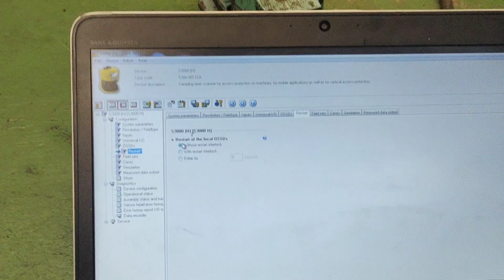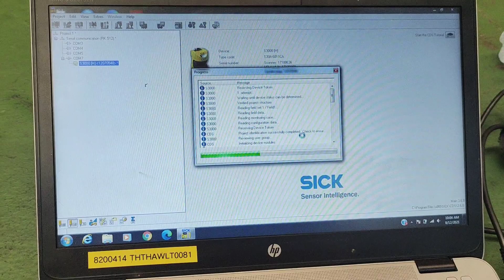Edit drawing sick scan s3000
sick scan s3000